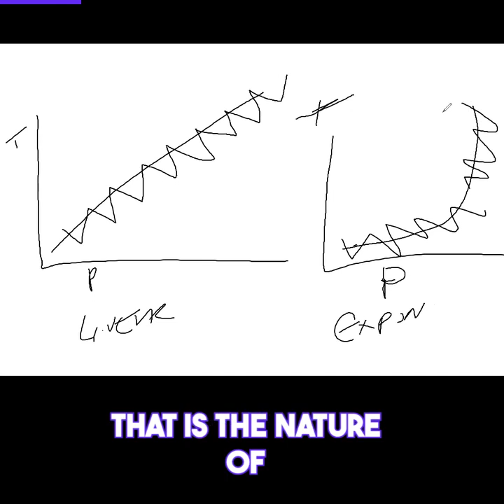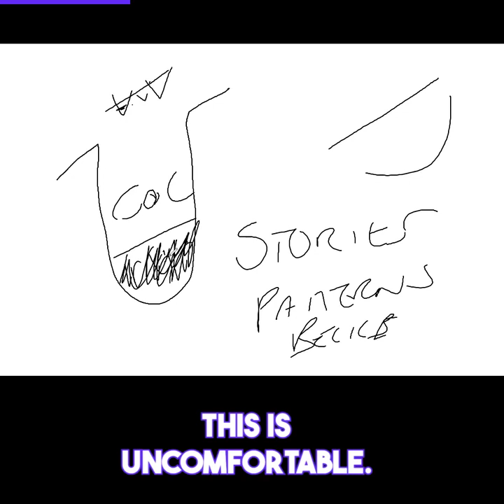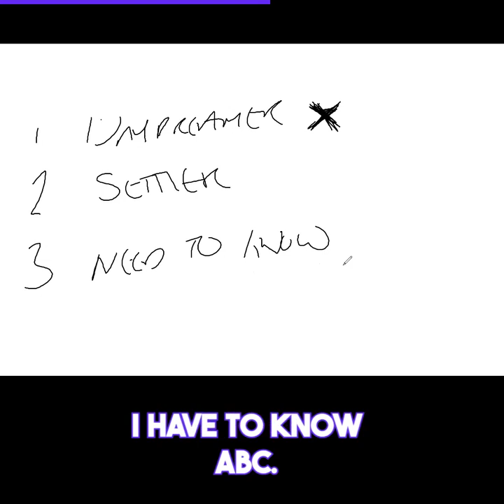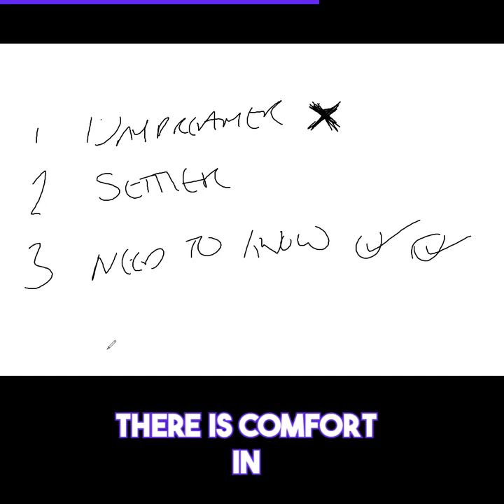FREE TRAINING: How Female First Responders Can Get Unstuck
A Deep Dive Into The Realities Of Navigating Change Based On Your Personality & Storytelling Types.⁣